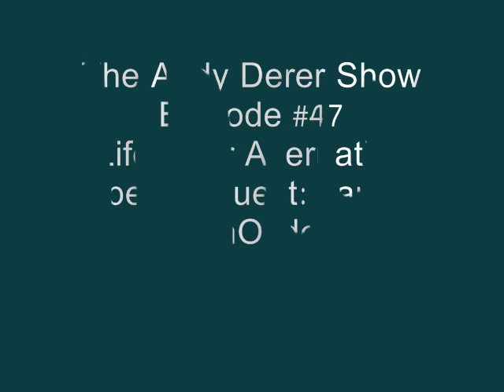The Andy Derer Show Ep #47 with James VanOsdol "Life After Alternative" FULL EPISODE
Here is the full, uncut 47th episode of The Andy Derer Show with special guest James VanOsdol. "Life After Alternative" finds JVO (reknowned Chicago rock dj) extolling the virtues of podcasting for The Steve Dahl Network, attending little league games and writing his brand new book We Appreciate Your Enthusiasm: The Oral History of Q101. Thanks for checking out The Andy Derer Show!